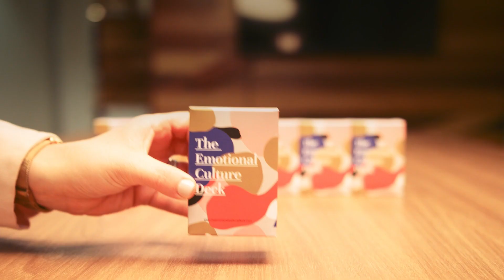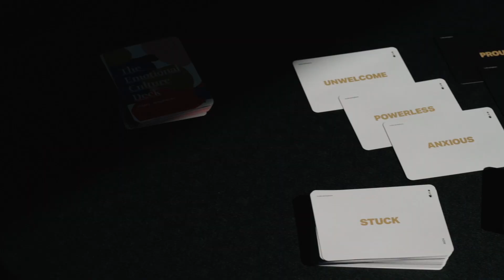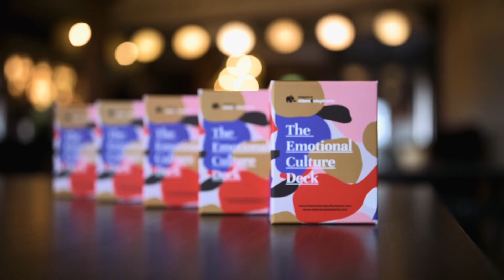Emotional Leadership by riders&elephants [Elephant Rider Insights Season 2]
Emotional Leadership is the awareness and understanding of the importance of emotions at work. Building genuine connections by allowing others to bring their whole selves to work (and life).

Elephant Rider Insights Season 2 is all about Emotional Leadership. Learn from a bunch of Elephant Rider leaders about the importance of emotions at work and how to humanise the workplace with The ECD.

Join one of the most generous communities in the world full of caring, curious, brave and ambitious leaders who all care deeply about humanising work and learning from each other.